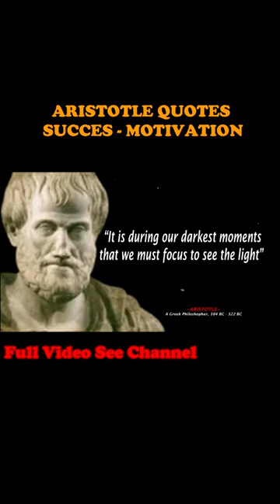Part 2 Success Motivation - Aristotle Quotes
Aristotle was a Greek philosopher and polymath during the Classical period in Ancient Greece. Taught by Plato, he was the founder of the Lyceum, the Peripatetic school of philosophy, and the Aristotelian tradition.Aristotle provided a complex synthesis of the various philosophies existing prior to him.